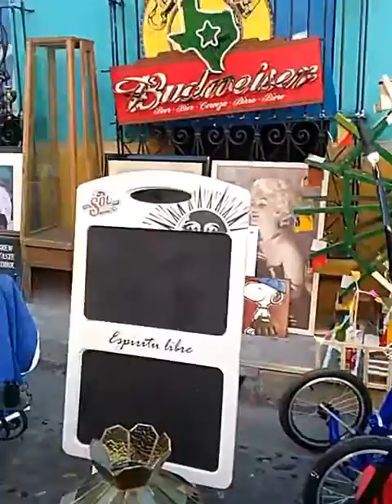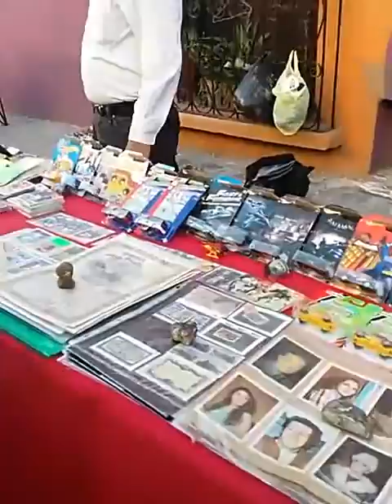Callejon del arte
Callejón del arte en el Barrio antiguo